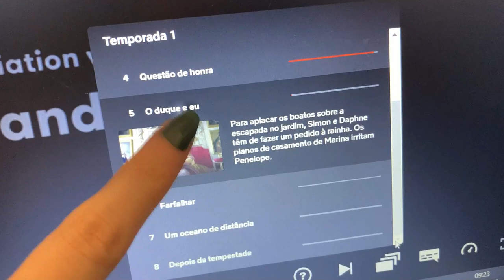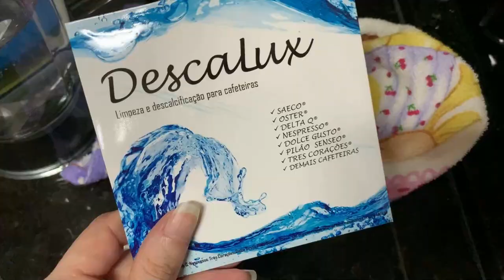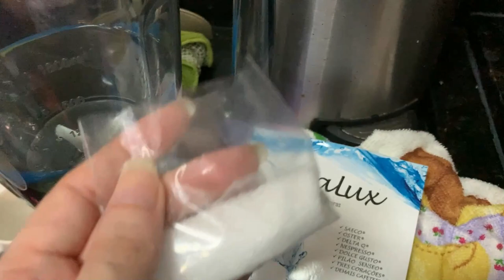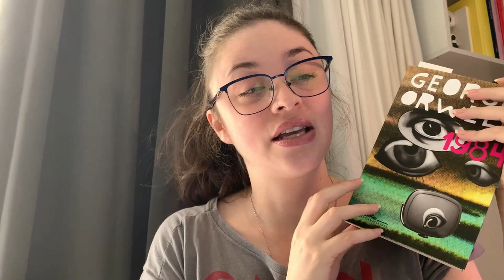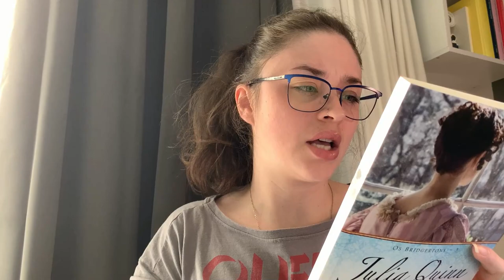VlogParte#12: UM JANEIRO (BEEEEMMMM) RESUMIDO! | Estante Diagonal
Vloguinho bem resumido de janeiro!

❤ Compre online e ajude o canal crescer:

Joice Cardoso
Caixa Postal 1531
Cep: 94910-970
Cachoeirinha - RS

e Biblioteca Youtube